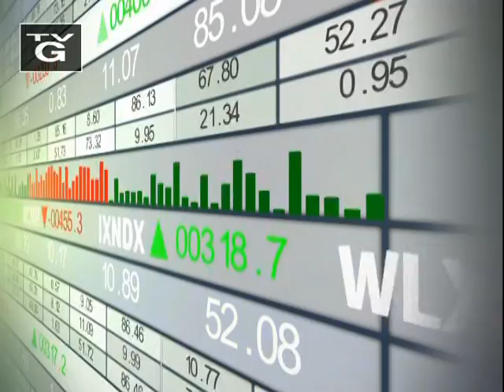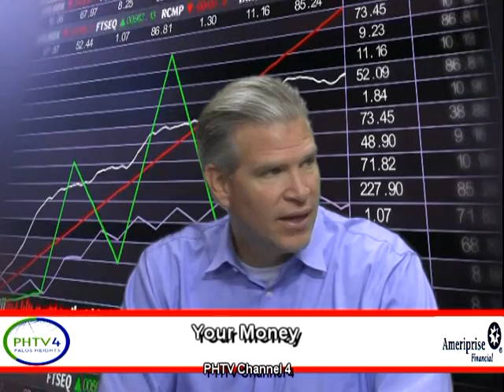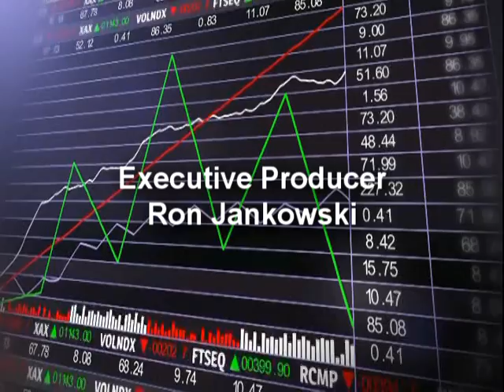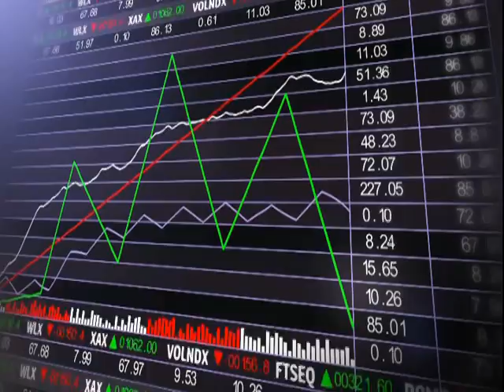FINANCIAL NEWS 10-31-22